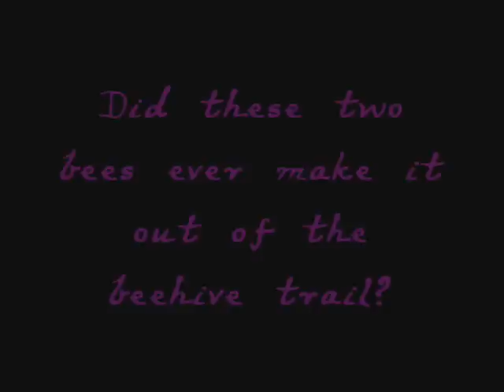A Weekend in Maine. Part One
A three day road trip to Bar Harbor, Maine during the off season. Adventure, wonder, mountains, mishaps all befall our heroes in this glorious short film.